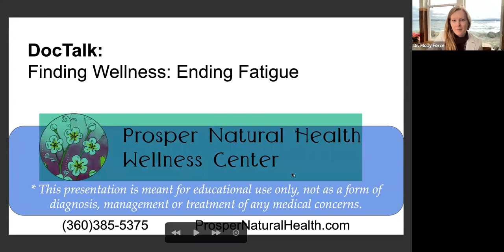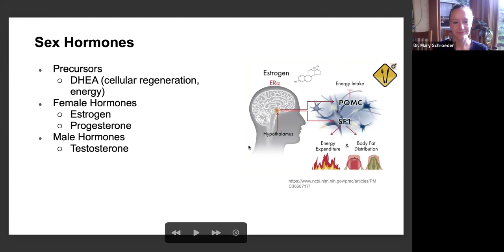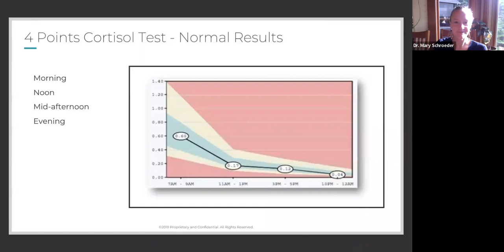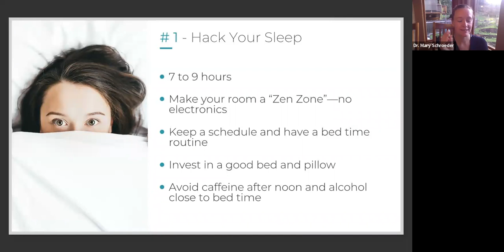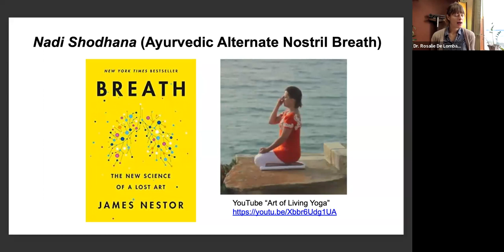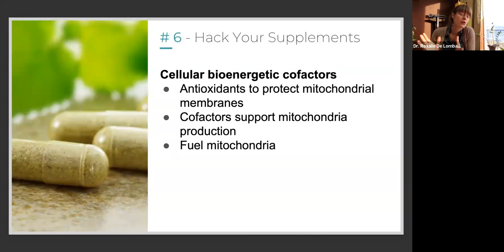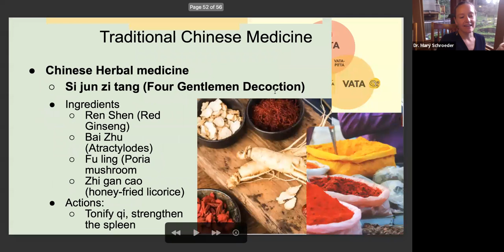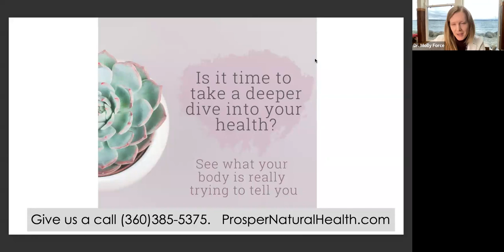Ending Fatigue Prosper Natural Health Doc Talk Port Townsend Naturopathic Doctor Holistic Clinic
Fatigue can be crushing to your sense of wellbeing. When your energy is low your ability to function is compromised. Many different health imbalances can cause fatigue which is why we are doing a complimentary WEBINAR for you where we’ll be discussing some of the common causes of fatigue and ways you can ensure that your body's energy is balanced and reliable.

Join Drs. Molly Force, Rosalie De Lombaert, and Mary Schroeder of Prosper Natural Health for a discussion on natural ways to address fatigue, specifically focused on metabolism, hormones, and immune regulation.

Learn:
● The basic knowledge you need on how your body’s energy at a cellular level and attempts to balance energy regulation.
● Nutritional strategies you can integrate into your daily life to support your energy.
● Lifestyle habits you can implement to decrease fatigue.
● Supplements, herbs, Ayurvedic Medicine, Traditional Chinese Medicine and more to address the root causes of fatigue.